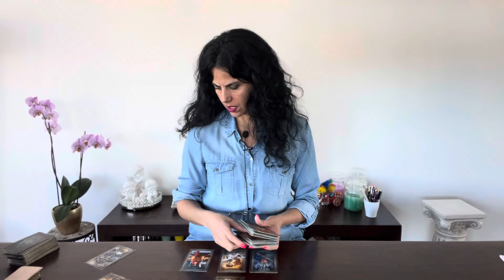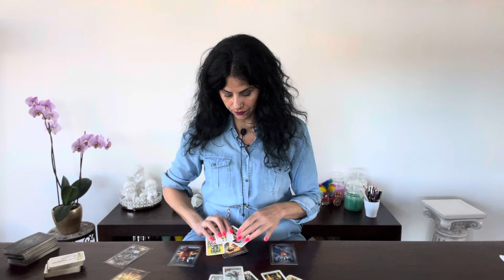CANCER 🌸 IS CHANGING THE WHOLE STORY! Bonus August 2024 Tarot reading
Hi Cancer, glad to having on my youtube Channel!

You can choose your Language:
Englisch 🇬🇧
German 🇩🇪
Italian 🇮🇹

Luana 😘